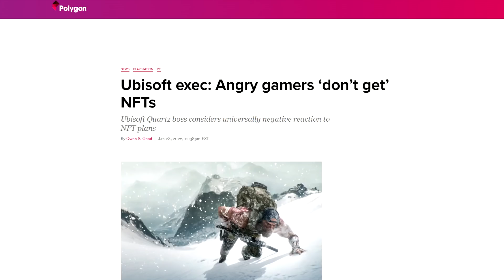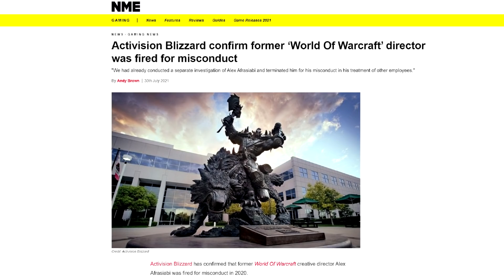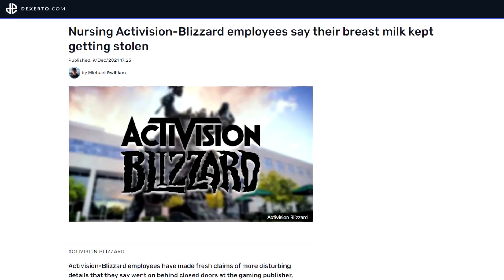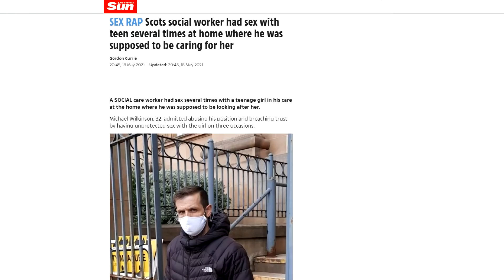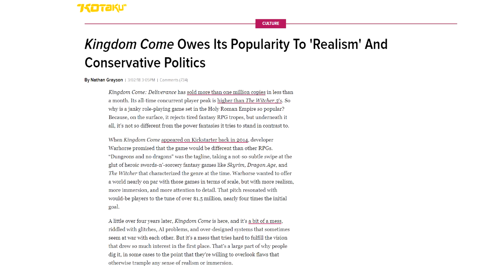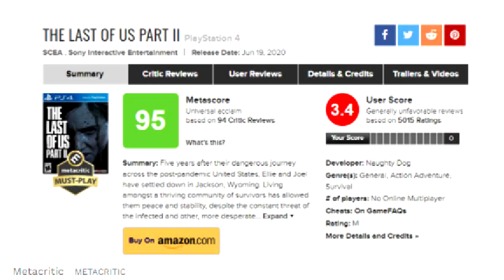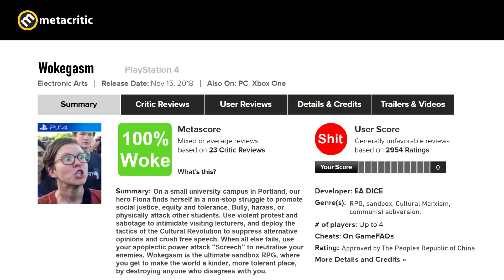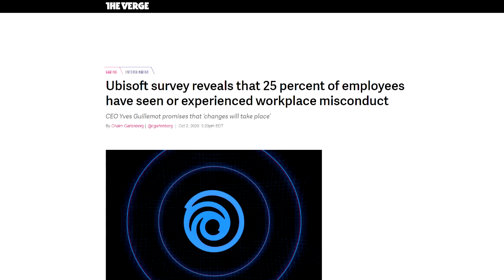21Kilotons Game Awards: The Bill Crosby Award for Deviance.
Special people deserve special recognition, and some of the people in the video game industry were so "special" that I had to invent an entirely new category to house thier antics. So grab your milk, a framed picture of your favourite creeper, and buckle up for a magical mystery tour of video game deviance.

Special thanks to Mario J. Martinez, Archangel, Theron, Michael Pearce, Jason T Barnes, Dean McGee, Steve, Alcoholistair, RageDMX47, Hector Salamanca, Corvo Fox-Gray, FatCat1, Anna Lovatt, ATR-42 and all of my Patreon supporters. Their stoic support humbles me.